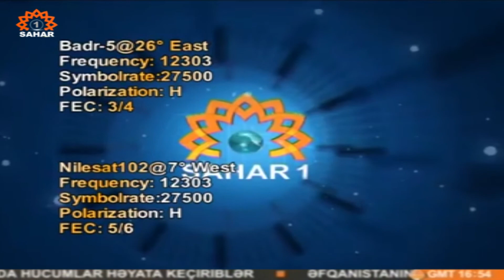Azeri Sahar Tv | Faed Mustafanın 2014-cil yekunu adlı mətbuat konfransı